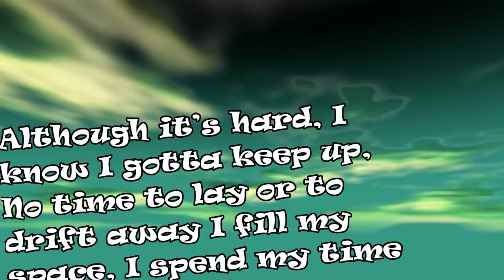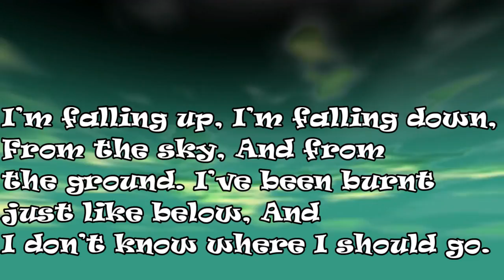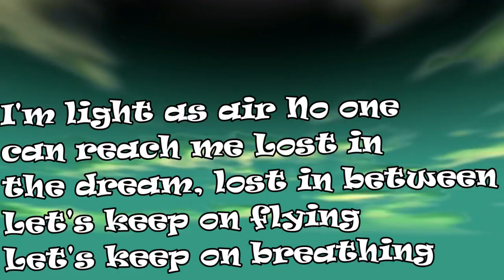Floatinurboat LimboFT Elliot